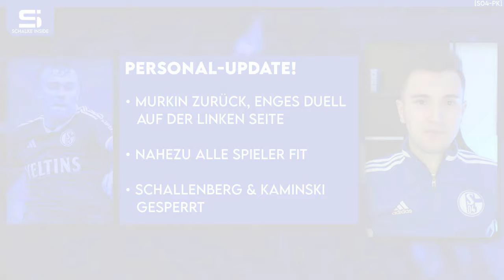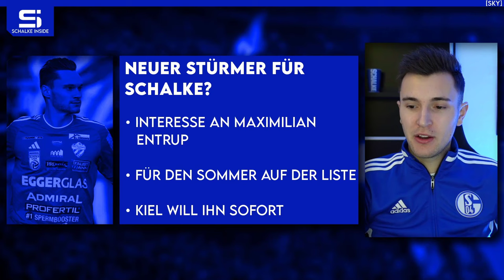Zwei Neuzugänge aus der 3. Liga? Neuer Stürmer für Schalke? Heekeren & Kozuki gehen! | S04 NEWS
00:00 Schalke News
00:51 Personal-Update!
04:28 Heekeren & Kozuki gehen!
08:43 Zwei Neuzugänge aus der 3. Liga?
12:42 Neuer Stürmer für Schalke?